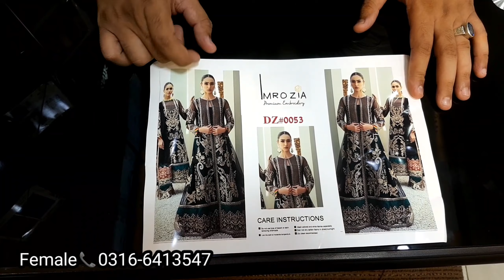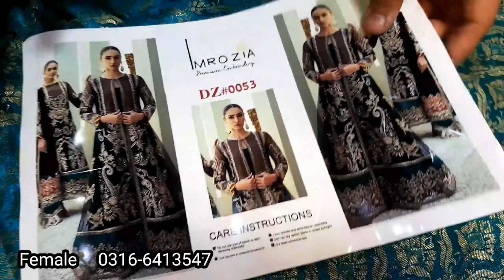Imrozia I-134 TIARELLA | New Arrival | Fancy Designer Suits | Pakistani Designers Master Replica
In this video, u can watch Imrozia I-134 TIARELLA | New Arrival | Fancy Designer Suits | Pakistani Designers Master Replica
Maria b Master Copies and All kinds of dresses outfits

Baroque / Maria B / Jazmin / Crimson / Chantelle / Maryam N Marya / And all others brands are available here.

Shop Name : Ibrahim's House of Brands

Shop Adress : 1st Floot, Golra Market, Saddar Bazaar, Renala Khurd, Okara